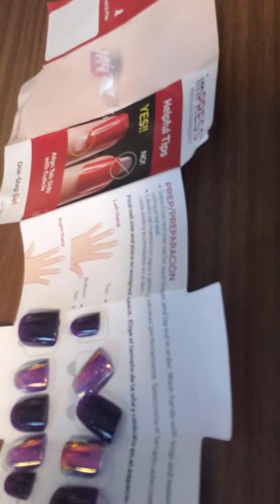Quick and easy nail application tutorial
With no time to do my nails,I  applied these just in time to get to my passport renewal appointment!